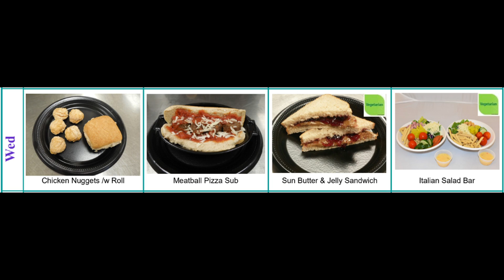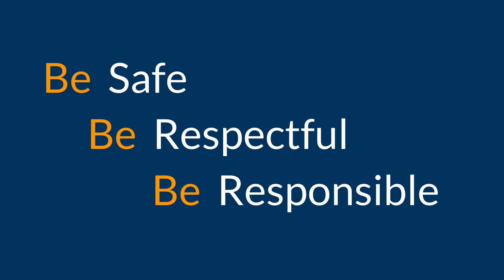10/02/2019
Morning news